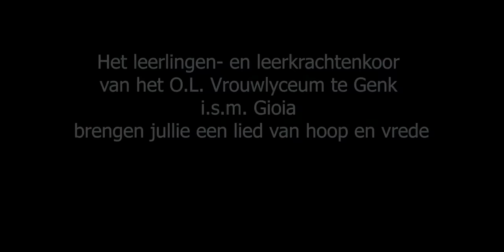Lyceumkoor & Gioia zingen One day